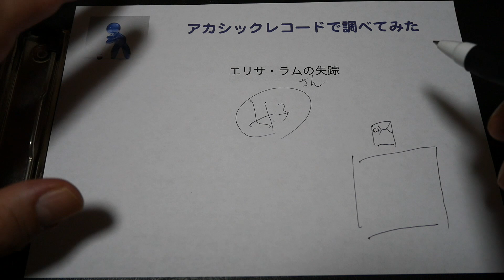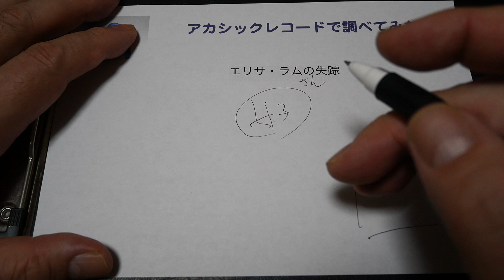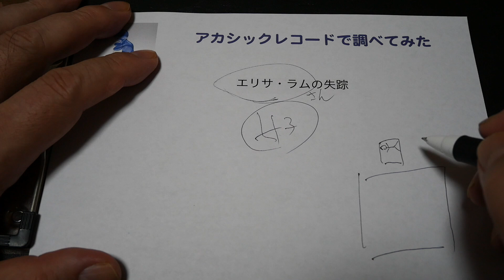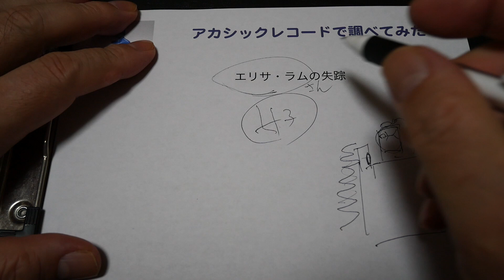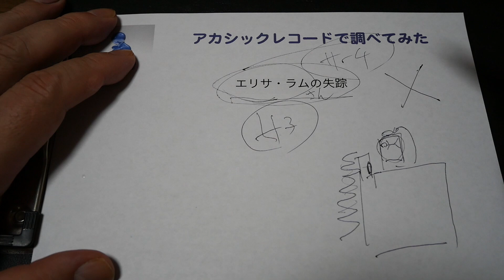エリサ・ラム 事件に迫る・アカシックレコード検証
☆有料・サブスク動画「mediable」シン・アカシックサーチM
Youtube動画をより詳しく深くサーチする会員制動画サイトです。

今回は「氷河期」です。

島根県 出雲市 大津朝倉2-1-1・鑑定サロン 未来記(ミライキ) ・鑑定士 讖(シン)
対面鑑定 25,000円 90分
電話鑑定 1分 300円